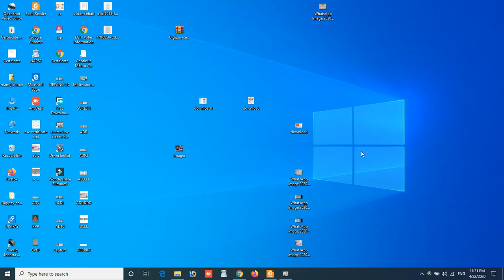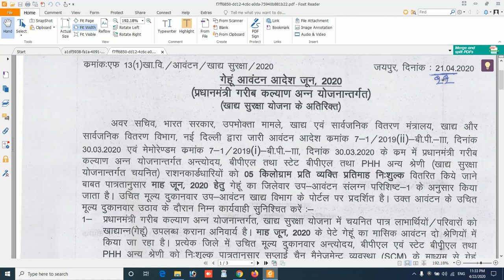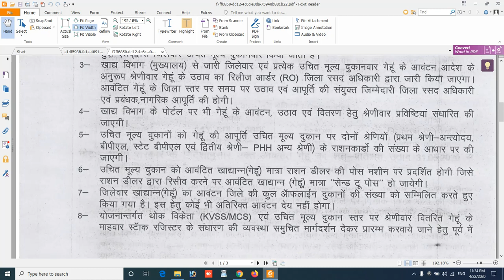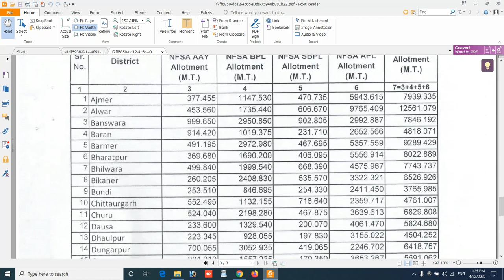प्रधानमंत्री गरीब कल्‍याण अन्‍न योजनान्‍तर्गत गेहूं आवंटन आदेश जून, 2020